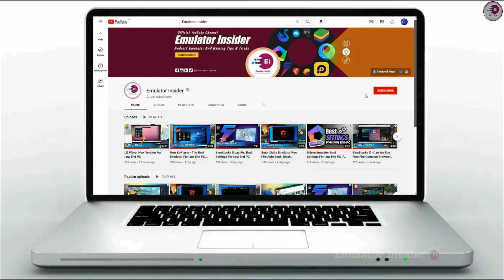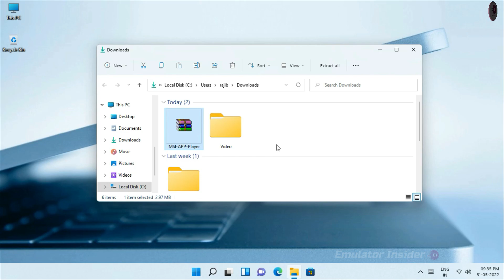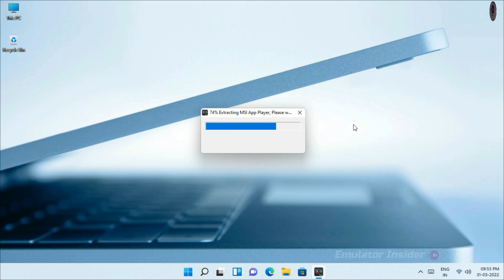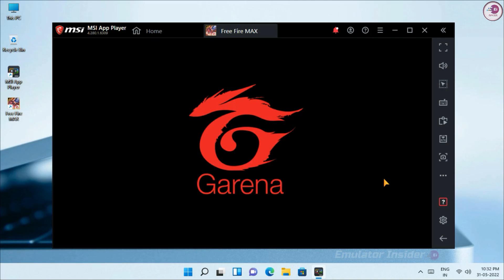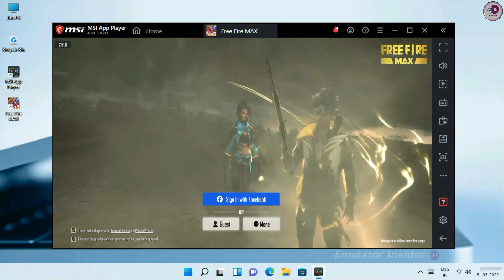Free Fire MAX - Best Android Emulator, For Low End PC & Laptop.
Best Android Emulator For Free Fire MAX, Best For Low End PC and Laptop.